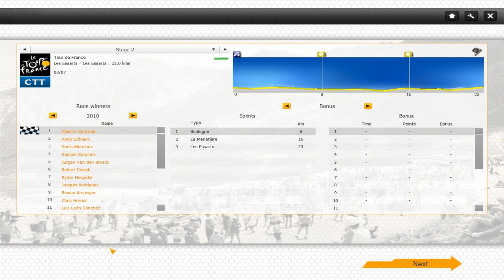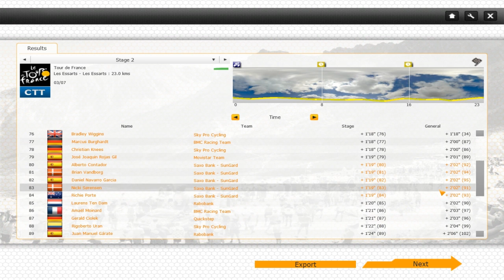Le Tour de France - The Failured Way - Stage 2